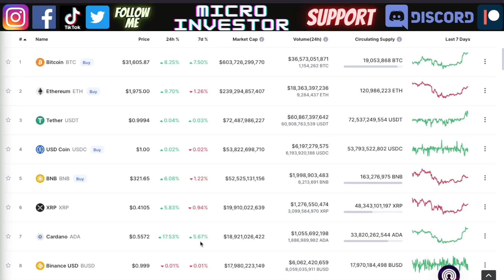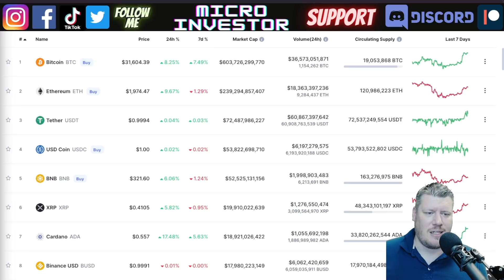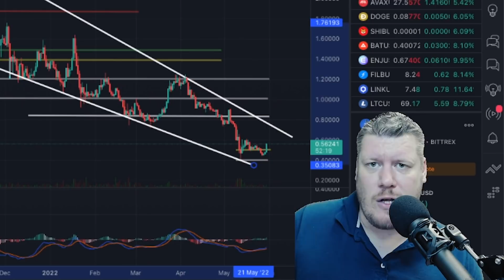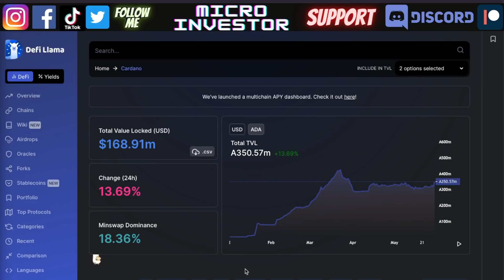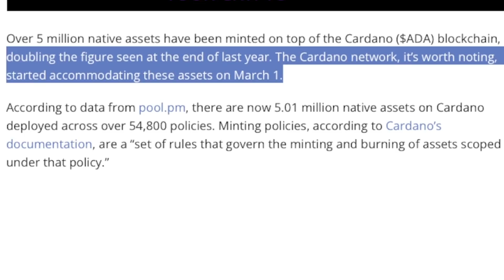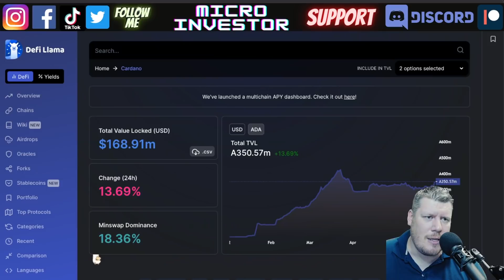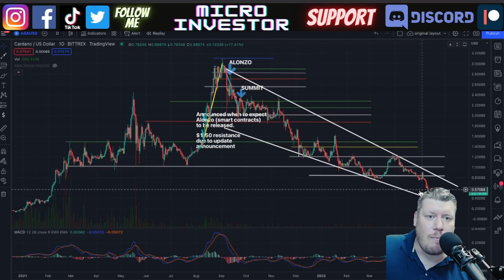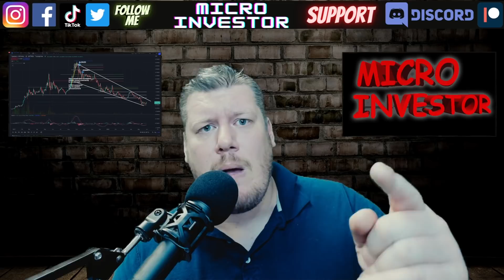Cardano ADA Things Are About To Get Crazy! | Massive Asset Growth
Cardano is getting ready to launch the Vasil Hard Fork and improve the scaling the network. Over 5 million Native Assets have been minted on Cardano and the TVL has started to increase.

0:00 Cardano Price Update
2:28 Cardano Technical Analysis
4:32 Cardano TVL
4:53 Cardano Assets
5:23 Cardano Prediction

This content is all about Investing, finance, cryptocurrencies, stocks, bitcoin, altcoins, and money.

Live updates of buys and sells of stocks and crypto